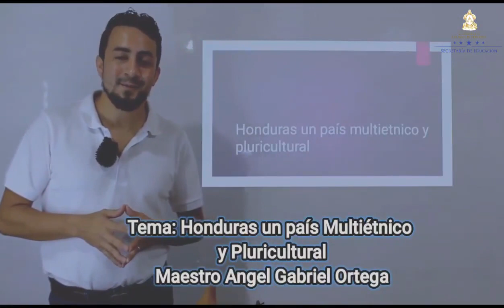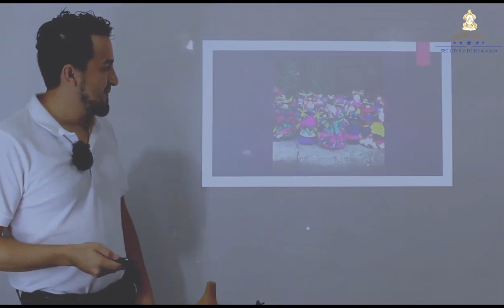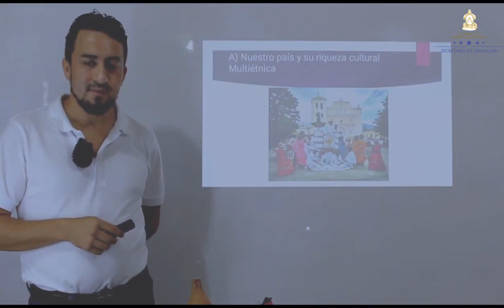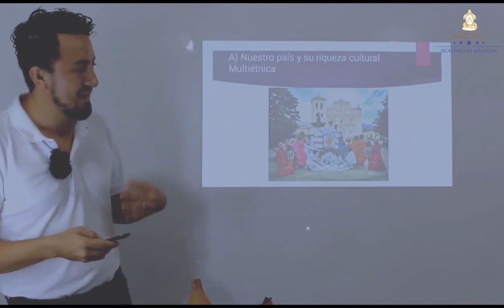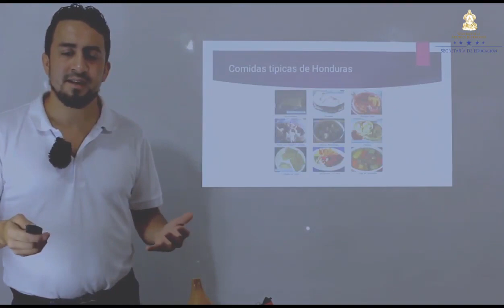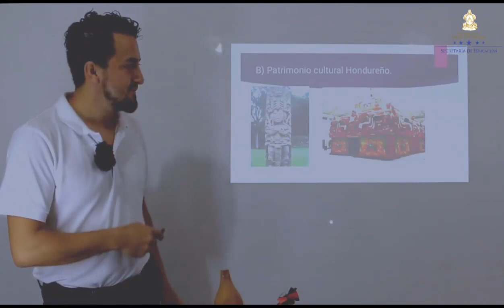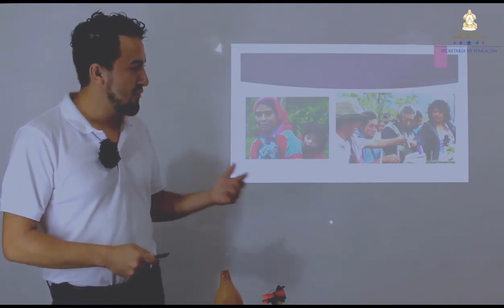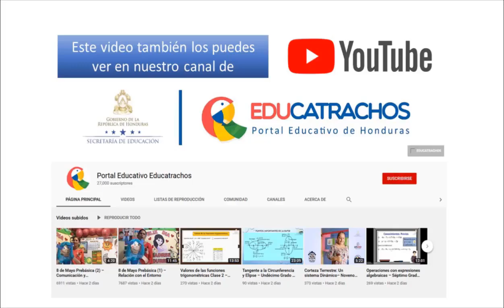Honduras un país multiétnico y pluricultural – Tercer Grado – Ciencias Sociales